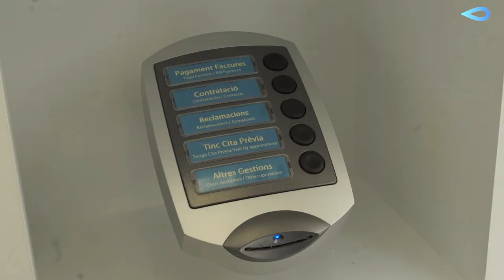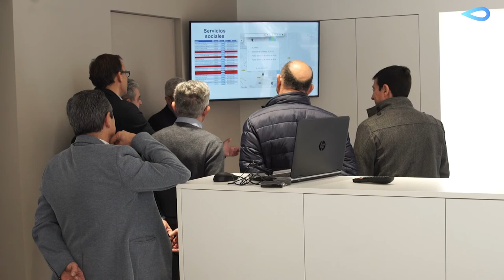Global Omnium Inaugura su nueva oficina en Burjassot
Nuestro reto es estar cada vez más cerca de ti, por eso nuestra red de oficinas de atención al cliente es cada vez más ambiciosa y completa. Burjassot ya tiene una nueva sede de Global Omiun para que puedas resolver todas tus dudas o inquietudes. Hablamos de agua?